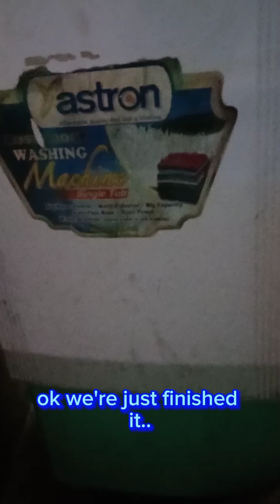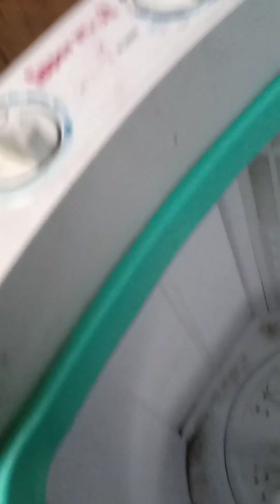Damage gear case(washing machine)How to change?Paano palitan?